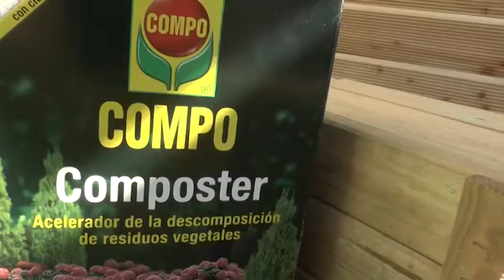EL Jardí de Carles Herrera 12/01/2015 Nº67 3ª Temporada